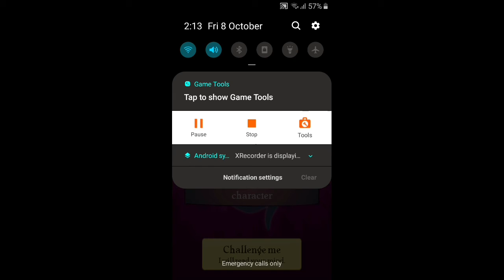playing Akinator first time